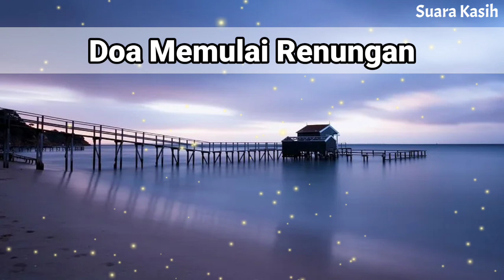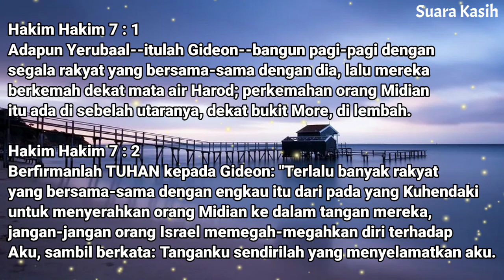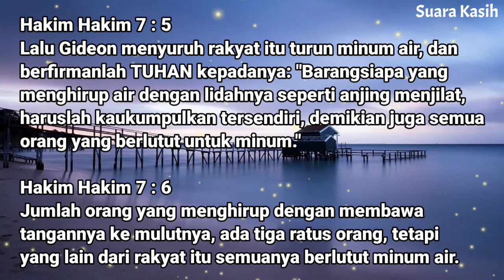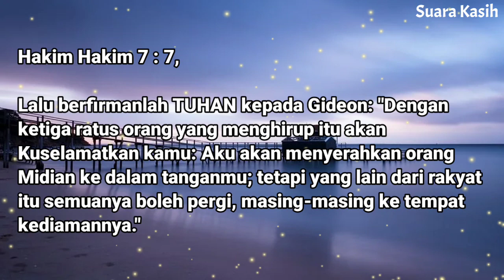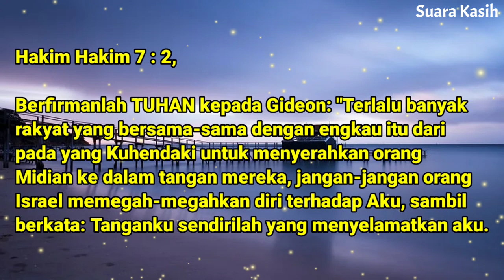Renungan Malam Kristen - Doa Malam - Suara Injil - Pohon Kehidupan Terbaru - Renungan Malam Terbaru